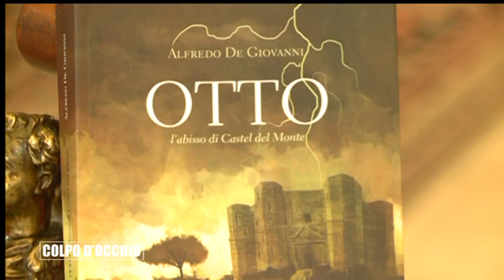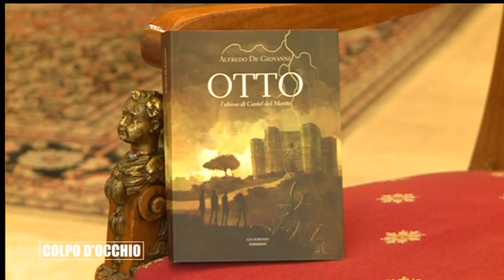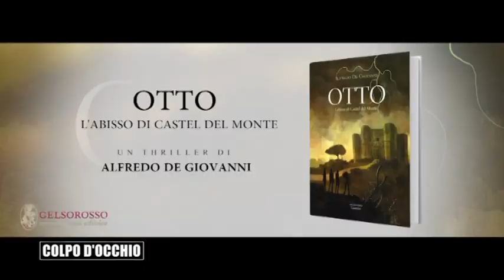DANIELA MAZZACANE - COLPO DOCCHIO - OTTO ALFREDO DE GIOVANNI